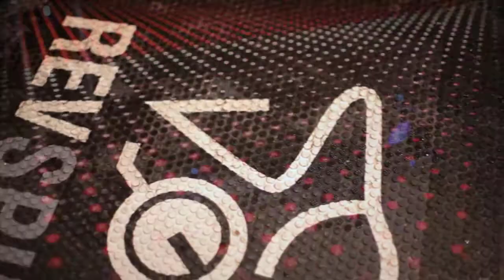Revolution X on The Best of Chicago